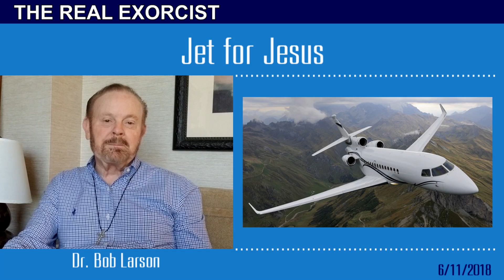Bob's VLOG: Jet for Jesus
By now you’ve probably heard that television evangelist Jessie Duplantis, of New Orleans, wants a brand new $54 million jet for Jesus. He already has three other jets, but this new one has, he says, "fighter jet technology with an elegant, whisper-quiet executive cabin." The secular and Christian press raised collective eyebrows of skepticism about the legitimacy of such a brash appeal. In response to the blowback, Duplantis...